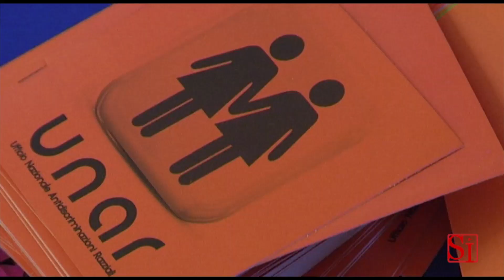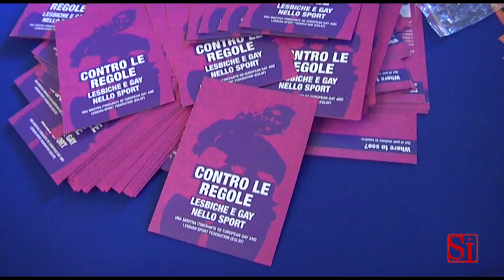Napoli - Il 29 giugno arriva il Gay Pride in Campania -1- (25.06.13)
- Napoli - E' stato presentato questa mattina presso la sala giunta di Palazzo San Giacomo il Napoli Campania Pride 2013. Sette giorni dopo il Pride nazionale di Palermo, le rivendicazioni del movimento LBGTQI si diffonderanno capillarmente lungo lo stivale attraverso un'iniziativa inedita che mette in rete cinque diversi territori: sabato 29 giugno Milano, Bologna, Napoli, Catania e tutta la Sardegna saranno infatti attraversati dall'Onda Pride, cinque parate dell'orgoglio che dai cinque capoluoghi -- geograficamente distribuiti lungo tutto il Paese -- solleveranno una stessa voce e rappresenteranno un Pese sintonizzato sull'onda dell'autodeterminazione e dei diritti. (25.06.13)